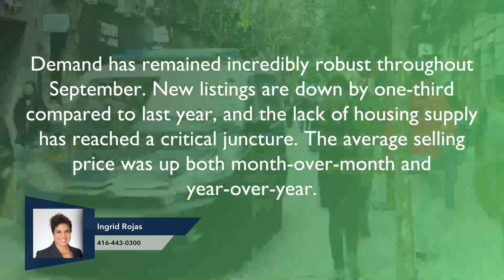Ajax Ontario Market Update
Check out the latest Ajax Ontario Market Update for September 2021. Having these statistics will give you an idea of how great the market is and will help you when to invest.

1) Home Buyer's Book
2) What Every Seller Needs to Know
3) Home Improvements that Improve Values
4) Home Selling Options in a Divorce
WHO IS INGRID ROJAS!
Ingrid Rojas
Real Estate Broker - Greater Toronto Area